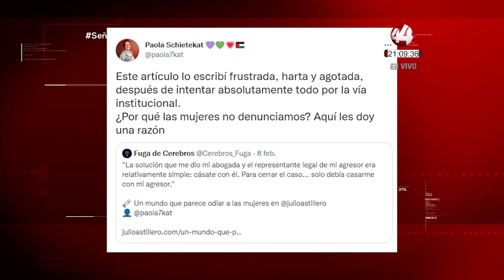Resumen Nacional Nocturno | 4 abril 2022